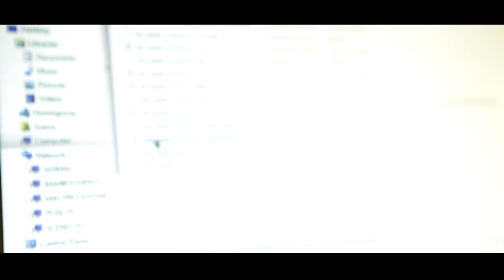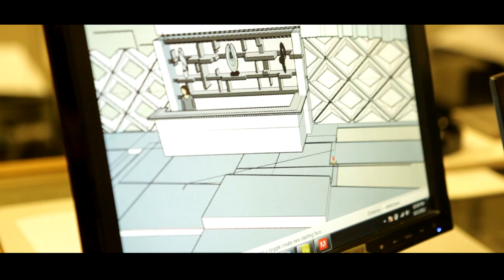Making of - Bamboo Nights - New Season 2012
Kanye West vs. The xx - Touch The Sky